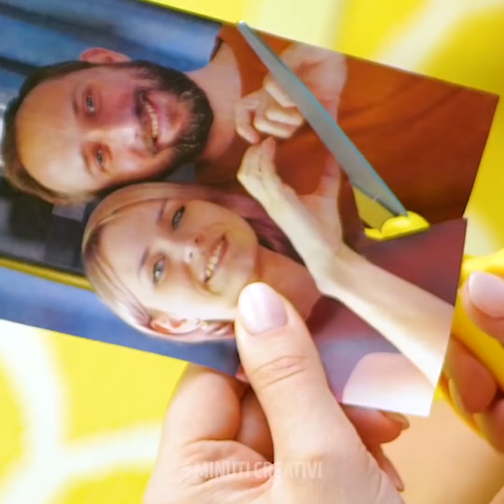24 INCREDIBILI TRUCCHI PER I TUOI VESTITI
Idee di Stile per Trasformarti in un'Icona della Moda

Se hai dei vecchi vestiti che volevi buttare via, non farlo! In questo video, ti mostro alcune idee per riciclarli e potrai creare qualcosa di nuovo e di tendenza.
Puoi sistemare le scarpe in modo da renderle più costose. Sembreranno come nuove e molto più costose di prima.
Puoi trasformare delle normali scarpe in stivali alti aggiungendo un paio di calzettoni. Sì, basta perforare i calzini all’altezza del tacco e voilà.
Puoi trasformare dei vecchi pantaloni larghi in un fantastico abito senza schiena indossando solo una gamba del pantalone e poi usando l’altra gamba come una specie di foulard.
Puoi trasformare un vecchio paio di pantaloni della tuta in una gonna.

Segnalibri:
0:57 - Fallimenti esilaranti comuni a tutti
4:16 - Idee straordinarie per i tuoi vestiti
5:34 – Come trasformare i leggings in costume da bagno
7:15 - Come trasformare dei vecchi pantaloni in un grazioso cardigan estivo
8:00 - Trasforma i leggings in un top